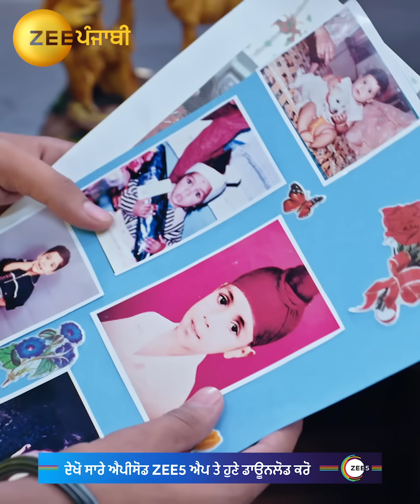Dilan De Rishte | EP 188 | Zee Punjabi